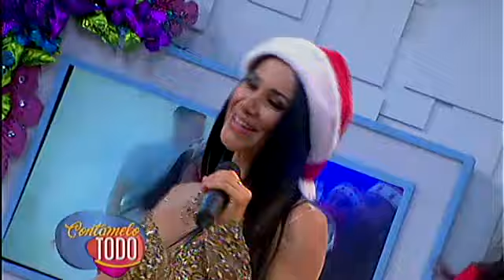Contámelo Todo: Programa del 16 diciembre de 2016